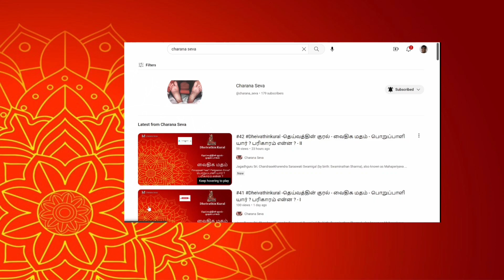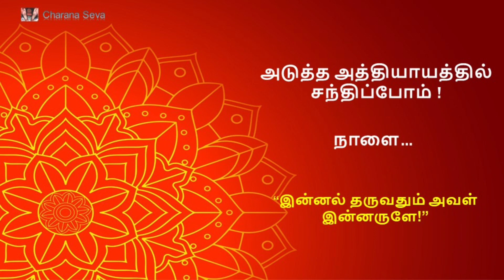#195 Dheivathinkural - தேவதாமூர்த்திகள் அவதார புருஷர்கள் - ஆச்சார்யாள் காட்டும் அம்பாள் - II